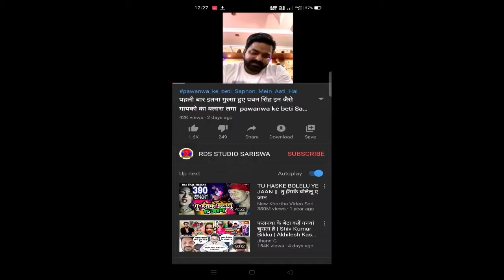पवनवा के बेटी सपनवा में आती है | खेसरीया के बेटी सपनवा में आती है | भोजपुरी विवादी गाना |gudduminati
pawanwa_ke_beti_sapnwa me aati hai
Pawan Singh New song
bhojpuri new song 2021
bhojpuri New gana Pawan Singh ke
bhojpuri New gana khesari Lal yadav
khesariya ke bheti sapnwa me aati hai
pankaj Singh ko bhojpuri song
Pawan Singh ke new song
Pawan Singh ke song
khesariya ke bheti sapnwa me aati hai pankaj Singh ke song
khesari Lal yadav new gana 2021
khesari Lal yadav new film
khesari Lal yadav live
khesari Lal ke bagliniya song
khesari Lal yadav new comedy video
bhojpuri hit song
nirahuaa ke bheti sapnwa me aati hai
Dinesh Lal yadav new film
Dinesh Lal ke new song
bhojpuri Hit song 2021
jhand G video
funny
comedy
Pawan Singh pudina Aa Haseena
pudina Aa Haseena song
pudina Aa Haseena Pawan Singh ke gana
pudina Aa Haseena Pawan Singh ke bhojpuri gana
roast video
bhojpuri roast
bhojpuri New gana khesari Lal yadav ke khesari Lal live
bagliniya song khesari Lal yadav ke
shilpi Raj ke new song
shilpi Raj ke new gana
bhojpuri song shilpi Raj ke
prmod paremi new song
khesari live aakar Kaya kaha pankaj Singh ko
pankaj Singh live
comedy video
sad song
Hit song
viral video
comedy video
roast video
cg comedy
magahi comedy
gudduminati
khesariya ke Bahan sapnwa me aati hai
bhojpuri sab hit song